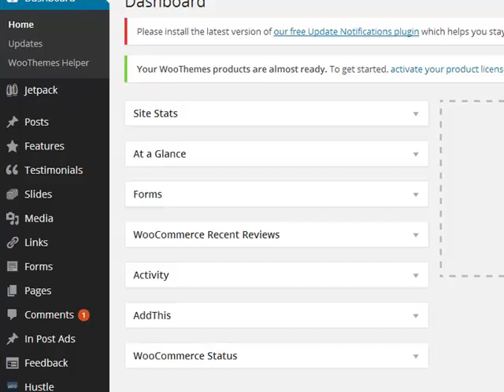How To Add WordPress Monitoring With JetPack Monitor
No audio, best watch in conjuction with this post